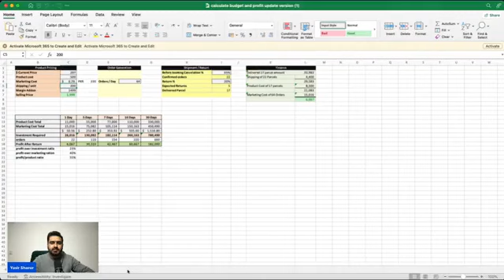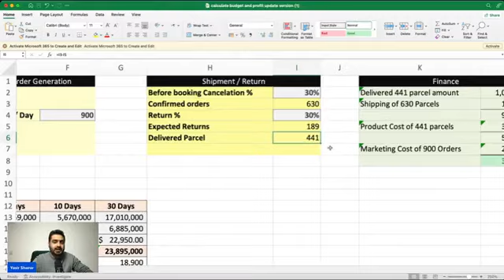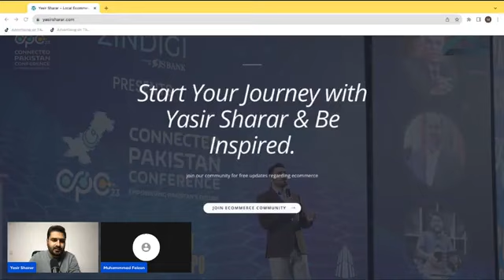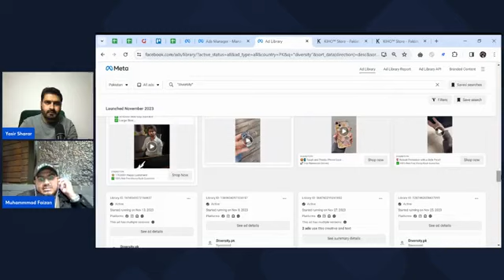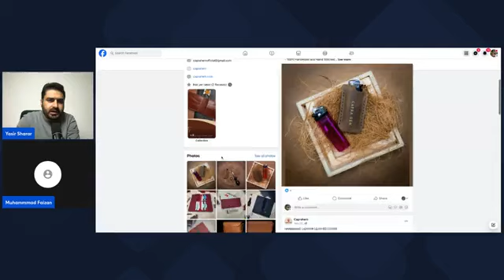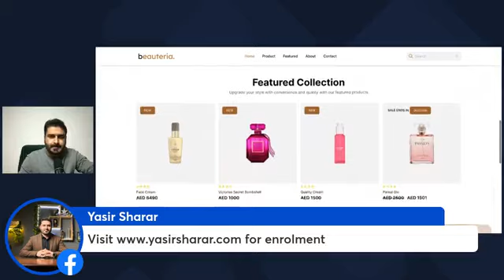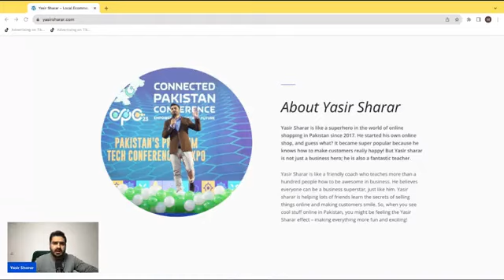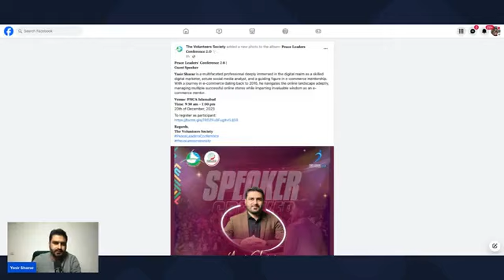Yasir Sharar Local E Commerce Course Part 3 || How to Start Local E Commerce In Pakistan by Yasir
Yasir Sharar Local E Commerce Course Part  || How to Start Local E Commerce In Pakistan by Yasir